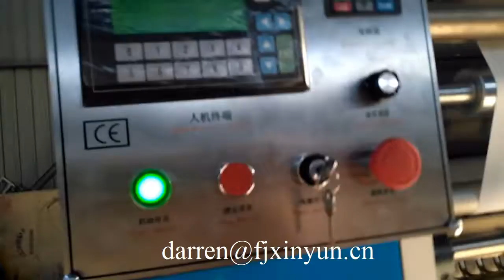Automatic Machine Folding Facial Tissue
Contact person: Darren Pan
M.B:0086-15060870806 (Viber Wechat and WhatsApp)
Skype: peilun87